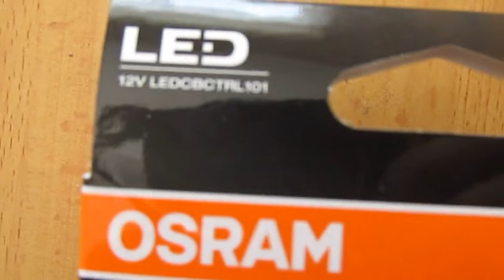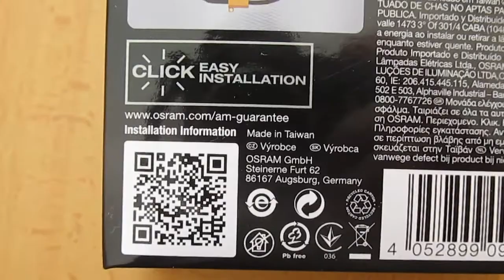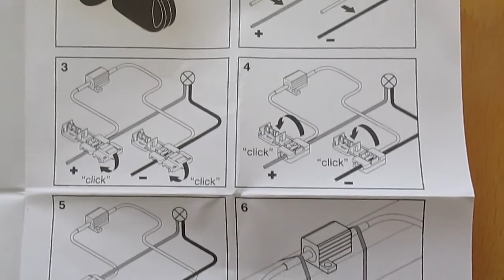OSRAM LEDriving CANBUS CONTROL UNIT (LEDCBC101) - Review/Teste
The LEDriving CANBUS CONTROL UNIT serves as a bypass of a vehicle's lamp failure detection system when using a LED retrofit lamp. The control unit offers an easy installation and is suitable for most vehicle models with automatic lamp failure detection system.

A LEDriving CANBUS CONTROL UNIT ignora o sistema de detecção de falhas de lâmpada de um veículo quando se utiliza uma lâmpada LED retrofit. A unidade de controlo oferece uma instalação fácil e são adequadas para a maioria dos modelos de veículos com sistema automático de detecção de falhas de lâmpadas.